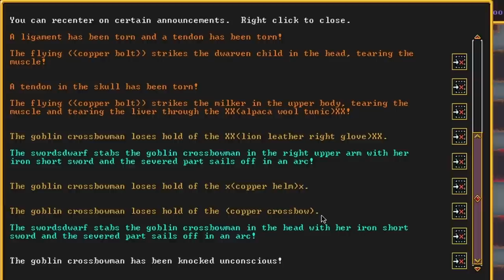forgotten beast failures (Dwarf Fortress)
My forgotten beasts keep finding new ways to die and I think it’s time I gave them some advice.